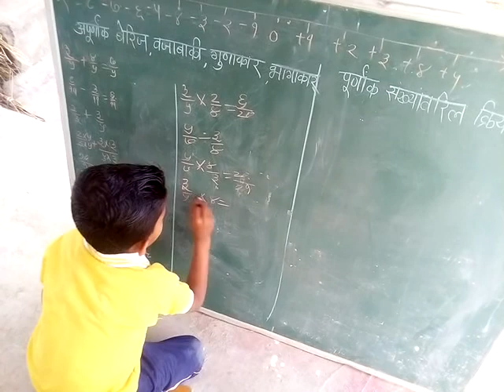अपूर्णांक बेरीज, वजाबाकी, गुणाकार, भागाकार वर्ग 1 ली ईशांत संदीप दरणे